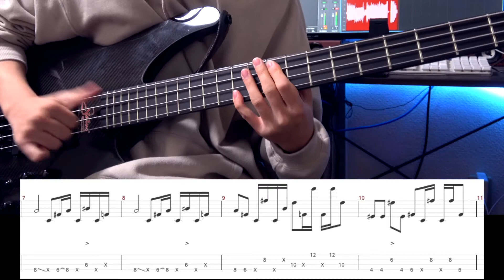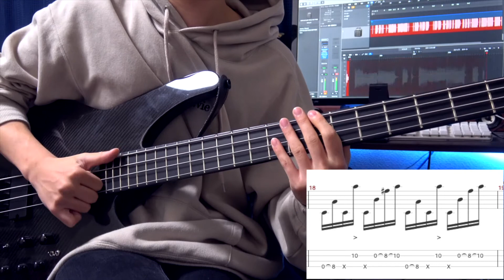【TAB】シンクロニシカ(全知全能ver)弾いてみた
シンクロニシカ/ポルカドットスティングレイ

　お久しぶりです。今年はほとんど動画を上げていませんでしたが、ありがたいことに後輩には頼っていただけることもあり、これは張り切って作った動画になっています。可愛い後輩に頼まれれば、動画なんて気づいたら出来上がってるもんですね。
　今年は去年あげた動画が著作権の関係でちょこちょこ削除されたり、一週間に一度投稿という枷が外れたこともあり、”弾いてみた動画”ってなんなんだろうとか考えていました。シンプルに動画を作るのが大変だったこともありますけど。。。
　ですから今年の残りは自分が好きなことを好きなペースでやるということにしたいと思います。この概要欄を読んでいる稀有な方、最後まで読んでくれてありがとうございました。